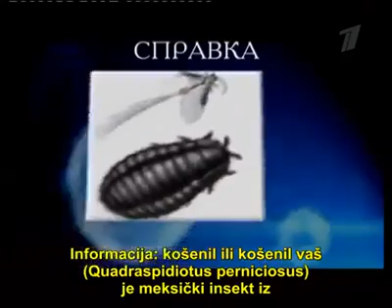Штетност Кока-коле (руски документарац)